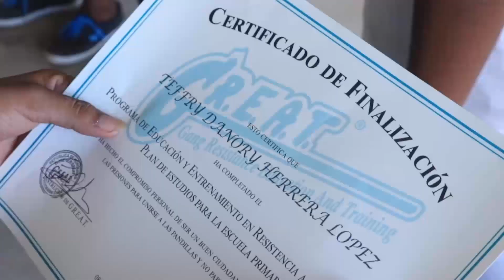Más de 1,600 jóvenes se suman a la prevención en Puerto Lempira